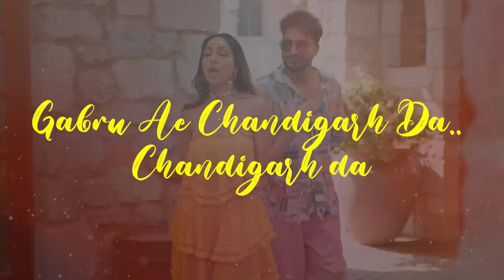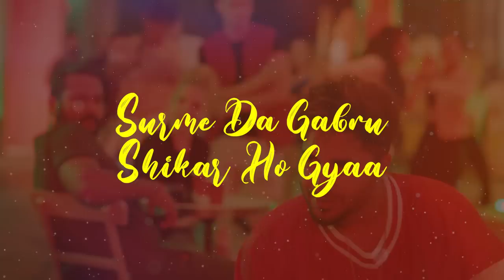Jassie Gill: SURMA | Lyrical Video | Asees Kaur | Alll Rounder | Latest Punjabi Song 2021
Stream "Surma" from the Album "Alll Rounder" on all platforms

Tune in to this Lyrical video of the first song Surma from the album Alll Rounder ! Enjoy the track and keep listening& sharing!

|| Credits ||
Singer & Composer - Jassie Gill
Female Vocalist - Asees Kaur
Featuring - Ritu Pamnani
Lyrics - Raj Fatehpur
Presentation - EYP Creations
Hairstylist - Ali khan
Makeup: Tahira mohammed
D.O.P - Al Ameel
Chief A.D - Angad Sadana
Video Director - Navjit Buttar
Navjit Buttar's team - Varinder Bains, Akaash Arora, Bhavandeep Singh
Editor - Zipsi (Zipsi Studio)
Lyrical video editor - Rajan Ji
Colorist - Onkar Singh
Line Production - Faheem Rahiman  (Third Eye Films Dubai)
Choreographer - Sahaj Singh
Digital Promotions - EYP Digital
Casting - EYP Studios
YouTube Promotions - Digital Doctorz
Special Thanks - State Agency UK
Label: Jassie Gill Official

|| SURMA LYRICS ||
Ho Tera Naam Le K Billo Gaane Gunee Gaun Lagga
Ho 2 seata aali gaddi le ke Gedi Laun Lagga

Teri billi billi
Teri billi billi
Teri billi billi akh da dedaar hogya

Ni Tere Surme Na
Tere Surme Na Gabru Nu Pyaar Ho Gyaa
Surme Na Gabru Nu Pyaar Ho Gyaa

Ho Dil Waaso Bhar Hoya Tere Nal Pyar Hoya
Neend Venda Gabru Gwaa Ke Beh Gya
Raah Tera Rokdey Jo..
Mada Changa Sochde Jo..
Mundeya Nal Vair Ave Paa Ke Beh Gya

Dil RAJ haye
Dil RAJ haye
Dil RAJ haye Wass Ton Hi Bahar Ho Gya

Haye Taare Taare Taare
Taare Taare Taare
Gabru Ae Chandigarh Da..
Chandigarh da
Ji Mere Maagar Gerhiyaa Maare
Gabru ae Chandigarh Da.. Chandigarh da

Ho Ik Ik Karke Demaanda Das Saariyan
Ha Raj Raj Khendey Jassi Gill Nal Yaariyan

Oh Ik Ik Karke Demaanda Das Saariyan
Raj Raj Khendey Jassi Gill Nal Yaariyan

Tere Shehar Da Koi Munda
Dass Tenu Kiven takk Ju
Kalle Kalle Jatt Diyan Jaanda Graariya

Kine Mundeya Da
Kine Mundeya Da
Kine Mundeya Da Dil
Tar Tar Ho Gya

Surme Da Gabru Shikar Ho Gyaa
Ji Mere Surme Da

PRP. Go Go Go.

|| Available On ||
Amazon Music